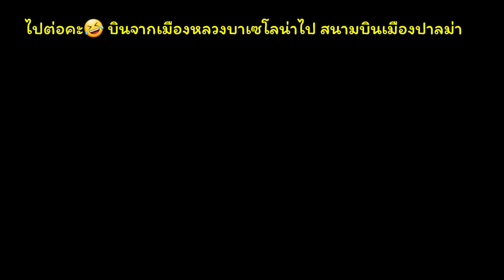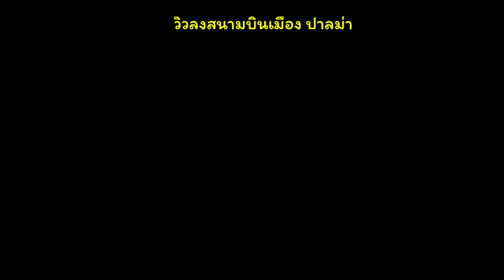Follow Me on a Long Trip in Covid Times! From Thailand to Spain